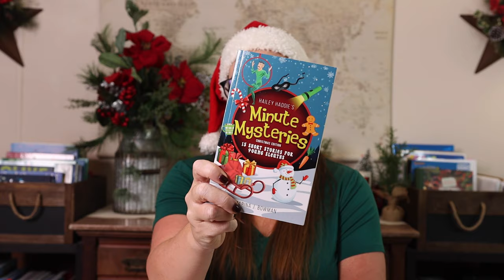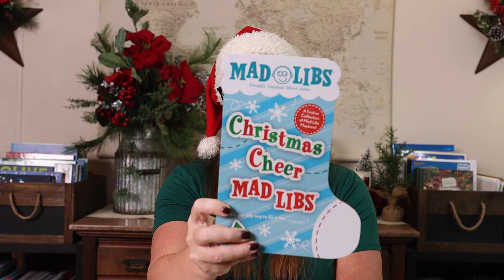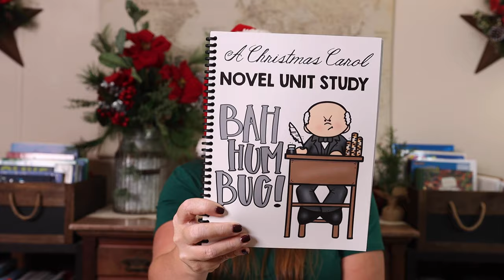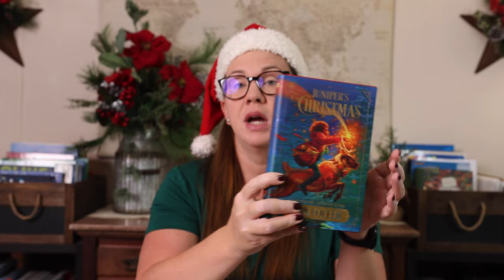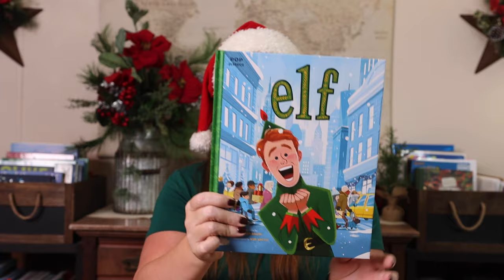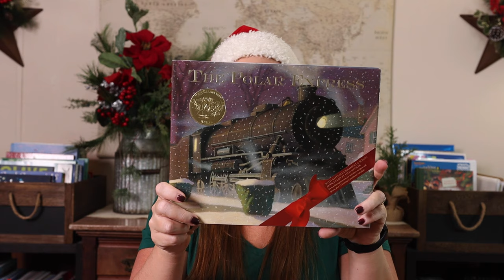Our Holiday Homeschool Plans | Christmas School 2023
Every holiday season we do what we call Christmas School! For us Christmas School normally consists of more relaxed, fun learning together as a family. Each year my plan changes a bit but for the most part Christmas School consists of the same basic things. Today, I am sharing all of the basics and the details for this years Christmas Schooling!